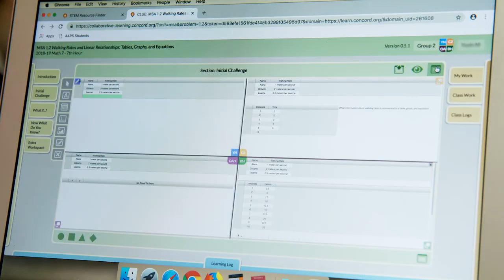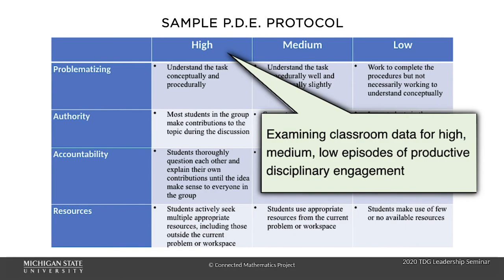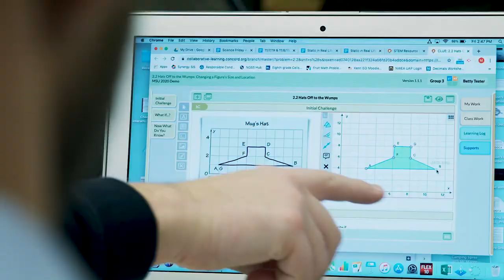Digital Collaboration and Productive Disciplinary Engagement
Productive disciplinary engagement happens when students are collaborating to address uncertainties in problem-solving situations. With a new digital collaborative environment developed by the Concord Consortium and Michigan State University, middle school students are engaging in mathematics problem-solving, sharing their thinking and holding each other accountable. We’ve embedded the Connected Mathematics Project curriculum with its new CMP STEM Problem Format in the digital platform, providing students with new opportunities to collaborate as they investigate important mathematical ideas through sequenced, inquiry-oriented problem situations. Using an empirically grounded framework that operationalizes productive disciplinary engagement, our research seeks to describe the quality of students’ engagement in digital collaborative environments. The goal of the collaborative digital environment is to improve the teaching and learning of mathematics in diverse classroom settings using open problems with “just-in-time” supports.